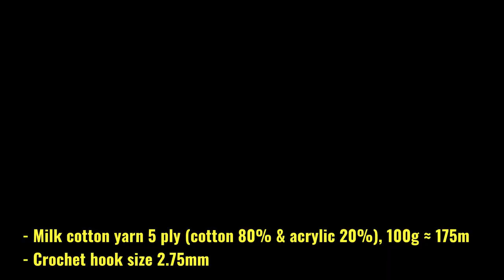Crochet Frog - How To Crochet A Frog For Beginners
This video show you how to crochet a frog for beginners
I hope you like this crochet frog amigurumi pattern